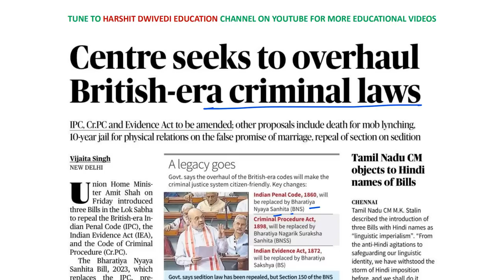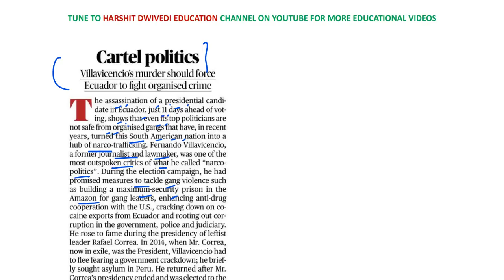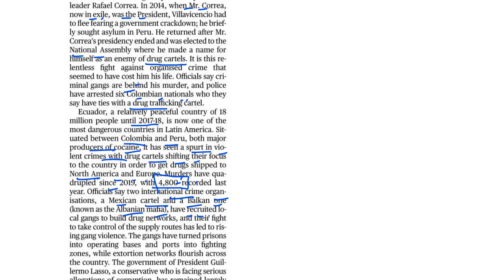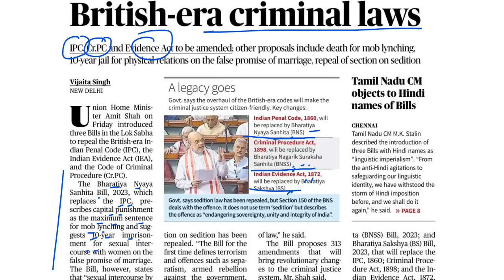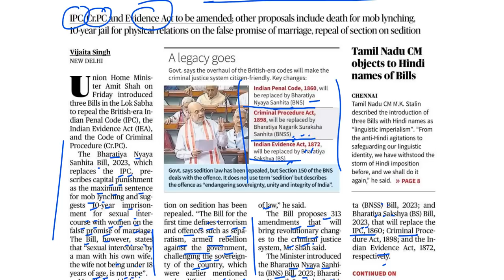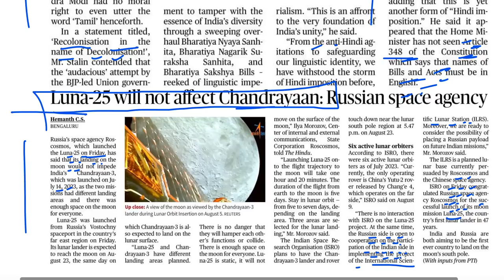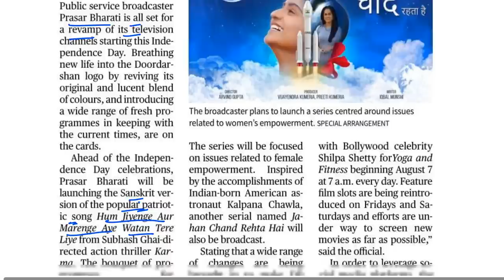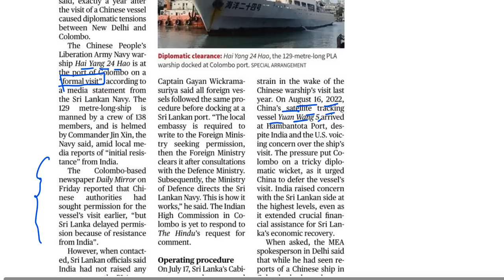12th August 2023 - Editorial Analysis + Daily General Awareness Articles by Harshit Dwivedi